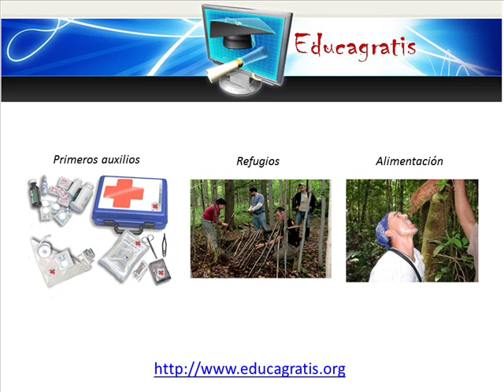Cursos Gratis Basico de SuperVivencia